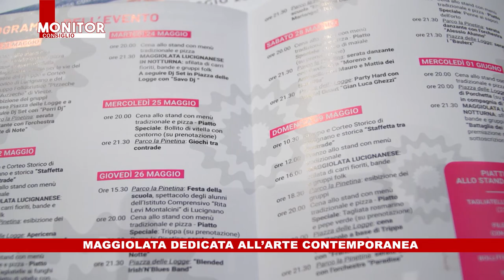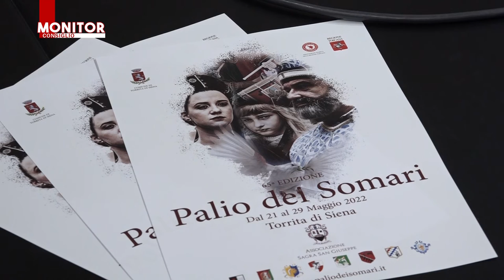NOITV | Monitor Consiglio | Puntata 228